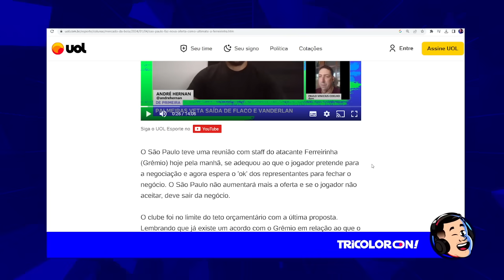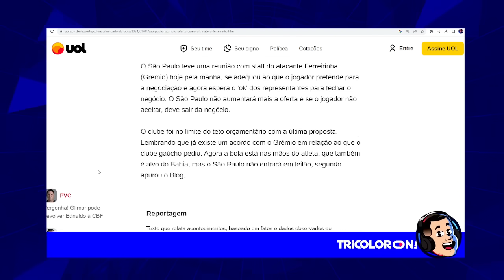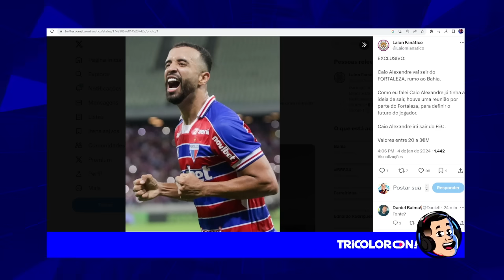ATENÇÃO🚨 NEGOCIAÇÃO DO BAHIA POR CAIO ALEXANDRE DO FORTALEZA AVANÇA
E PARTICIPE DO DEBATE, COMENTE SOBRE NOSSAS PAUTAS !

BAHIA PRÓXIMO DE FECHAR COM JEAN LUCAS Márcio Martins